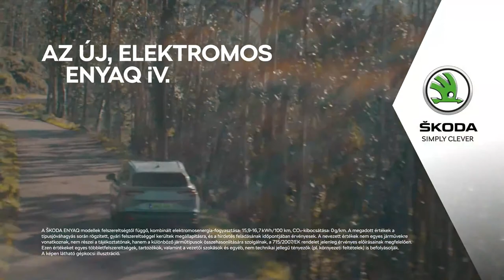Dunaújvárosi Acélbikák - DVTK Jegesmedvék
Dunaújvárosi Acélbikák
17:00
 DVTK Jegesmedvék